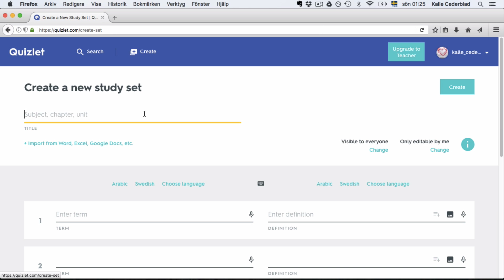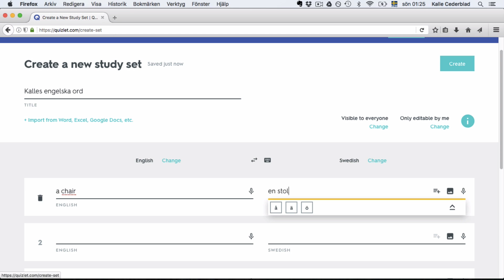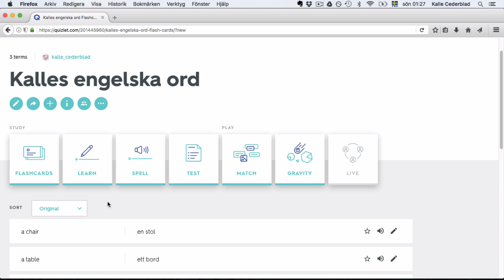Quizlet 2 - hur du gör ett set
Hur du kan göra ett set (en övning) i Quizlet och skriva in dina egna ord och översättningar.